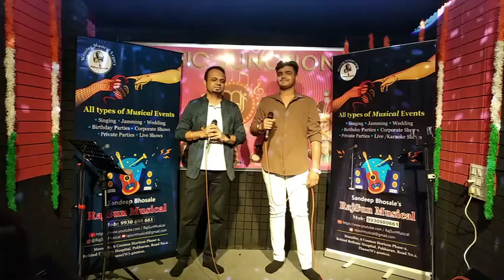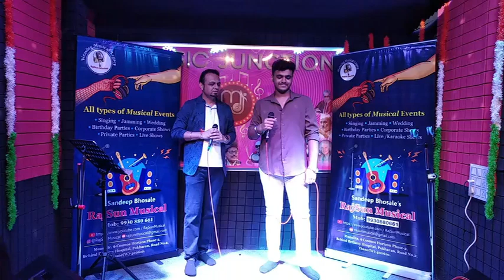Tu Mujhe Suna | Chandni | Sandeep Bhosale & Raj Bhosale | RajSun Musical Show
Song: Tu Mujhe Suna
Singers: Suresh Wadkar, Nitin Mukesh
Lyrics: Anand Bakshi

1. I do not own or claim to own copyright on anything associated with this song / video which is vested with original producers.
2. The upload is for strictly non-commercial personal entertainment only.